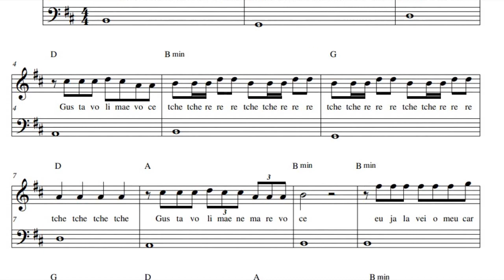Gusttavo Lima - Balada Music sheet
How To Play Piano Notes Sheets Tutorial Lesson chords guitar lyrics Cover Feat. ft and & ft